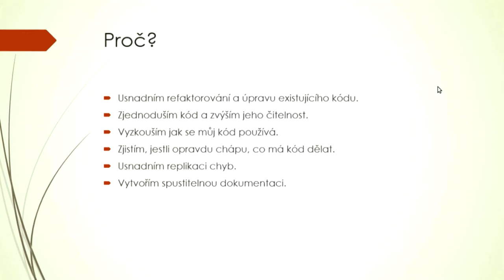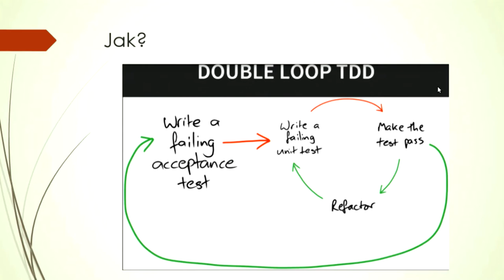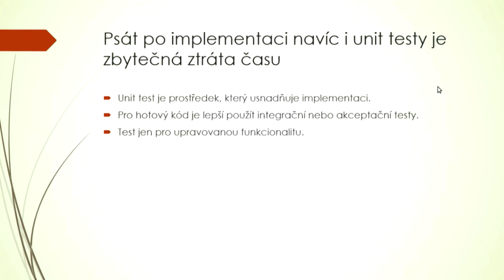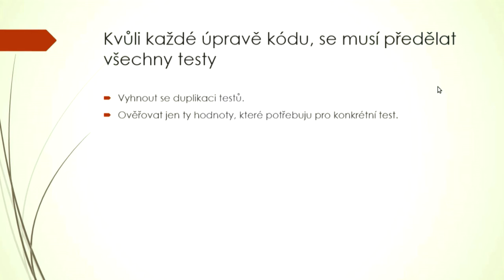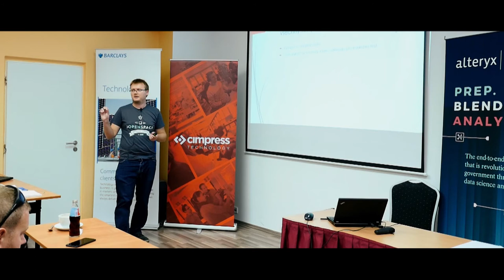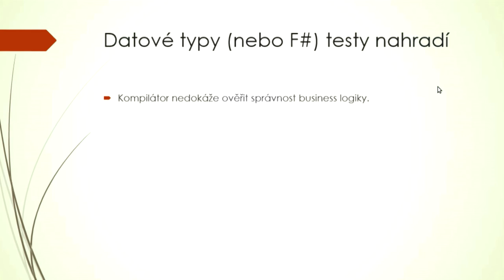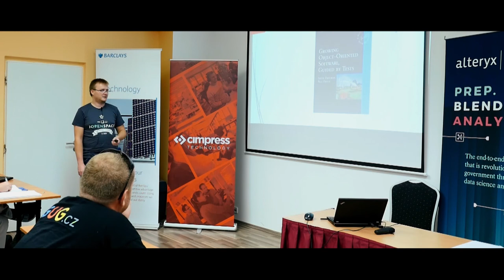Martin Krchňáček: Test Driven Development